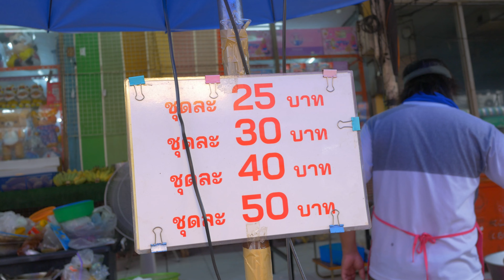Making live Banana Chips | Combination of fried food | Kluai Khaek | KiNG Street Food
💒 Business : บ้านบ้านกล้วยทอด
📌 Location  : ตลาดนัดวัดชัยฉิมพลี

💰 Price : start 25THB EA (0.71USD)